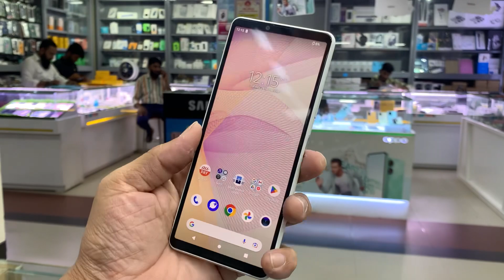Sony Used mobile | কম দামে Sony Mobile | Apple touch BD| Basundhra City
2Year Service Warranty

7 Days Replessment

                      Level 6..Block D..Shop No:43,56,57
                      Bashundhara City Shopping Complex
                      Panthapath Dhaka

. Farhan..01874745505 🥰🥰imo

                       Level 1..Shop No:11
                       Eshakha Plaza,Moghrapara
                       Chowrastha,Sonargaon,Narayangonj